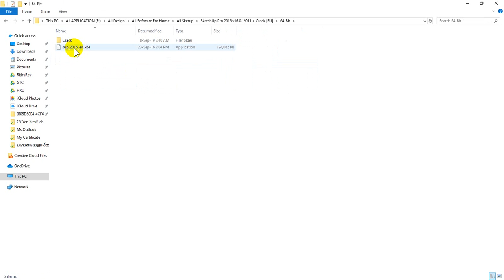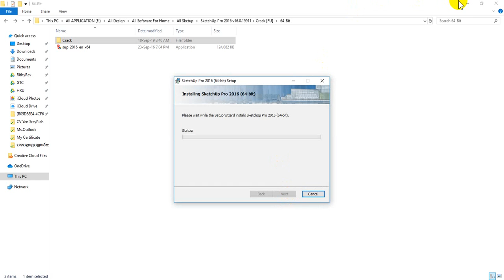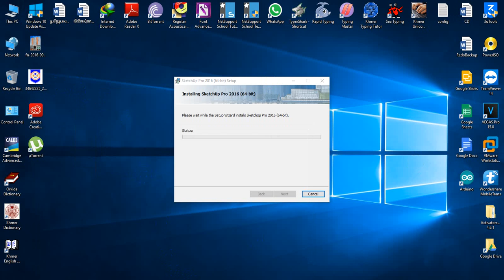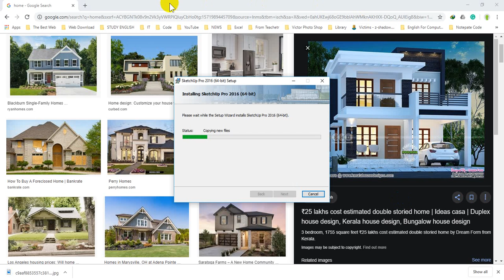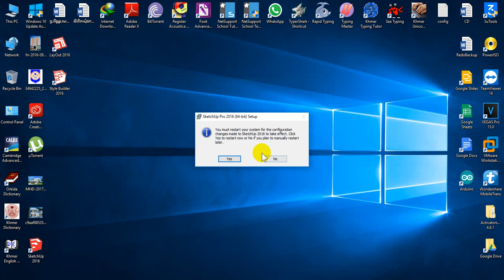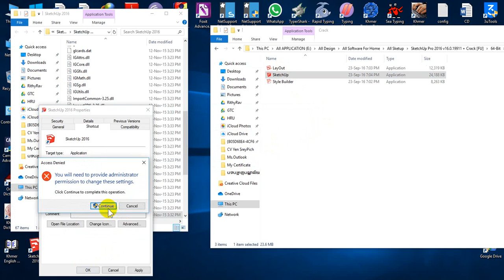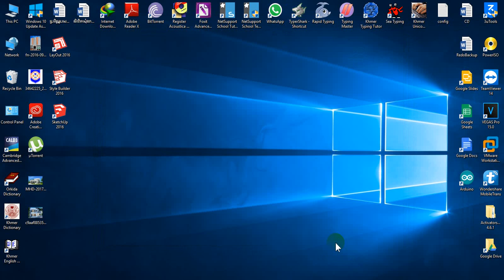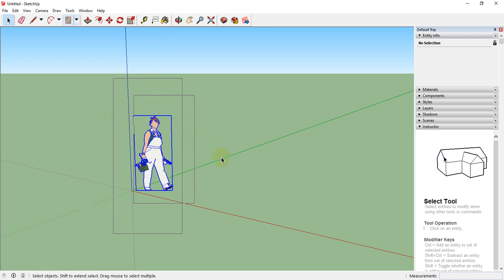How to install sketchup? កម្មវិធីសម្រាប់គូម៉ូតផ្ទះ